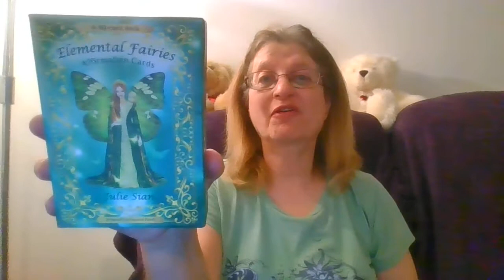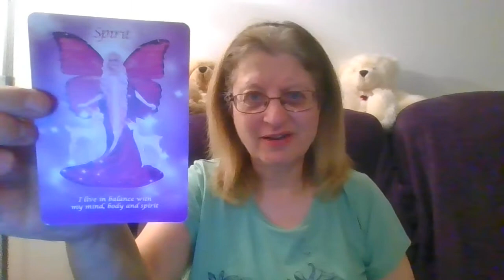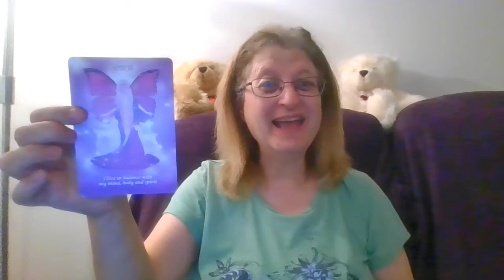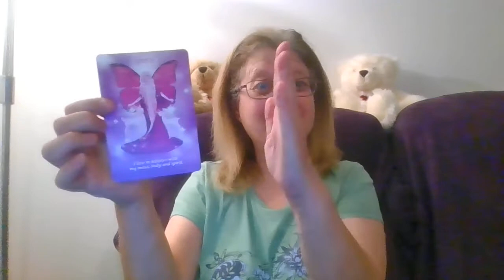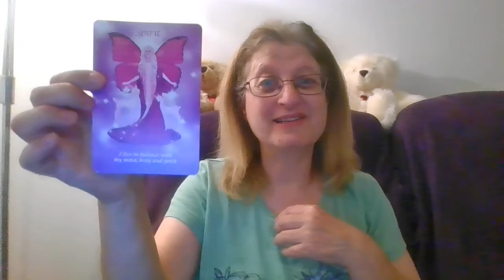Card for the Day - 31 August 2022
Card for the day for Wednesday, 31 August 2022
Elemental Fairies Affirmation Cards by Julie-Sian
Card = Spirit - I live in balance with my mind, body and spirit

If you would like to know how to do this, join me, on my Zoom master class, Dream It, Believe It, Achieve It - Wednesday 8 August 2022 at 8pm UK, on Zoom.